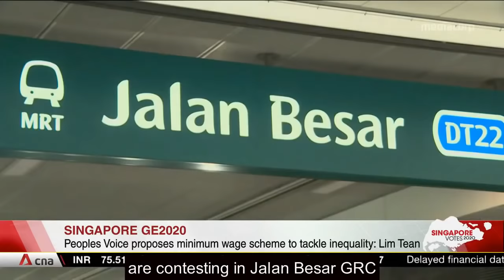Lim Tean's Powerful Nomination Day Speech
Lim Tean gave a powerful nomination day speech as he introduced his Jalan Besar GRC team mates, Leong Sze Hian, Azlan Sulaiman and Dr. Michael Fang.
The substance and delivery of his speech left many Netizens across Singapore questioning the calibre of the PAP candidates standing against him. In particular Josephine Teo who gave a lackluster speech, and is still reeling from the Covid-19 debacle. As Manpower minister she is responsible for the tens of thousands of cases that swept through the foreign worker dormitories.
After the speech their is a CNA clip whereby Lim Tean invites Josephine Teo to live debates to discuss a Living Wage which Lim Tean says will address the huge inequality gap in Singapore.
Josephine infamously suggested that the inequality in Singapore is due to it's success.